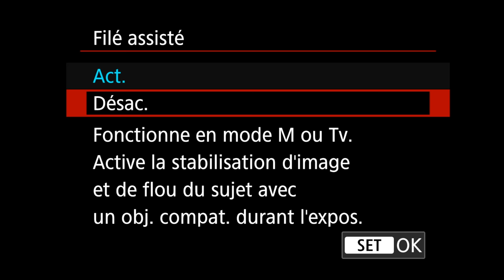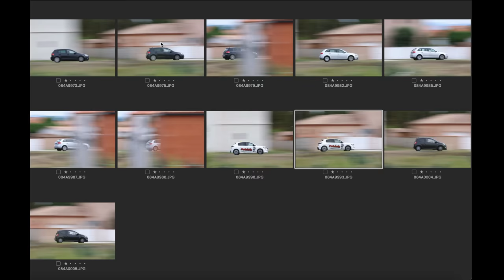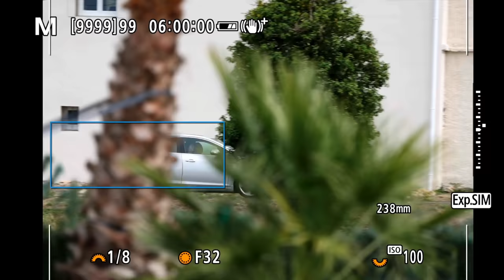une INNOVATION qui rend les FILÉs faciles, Comment ? Efficace ?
🔥 ipln.fr, code créateur DAMIEN (🫶 Je touche 3% et ça finance mes vidéos)